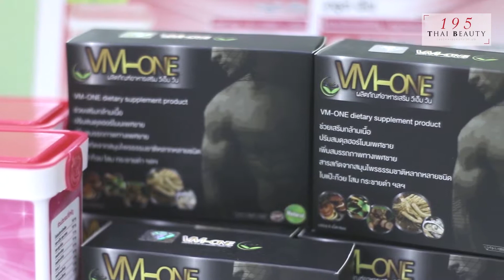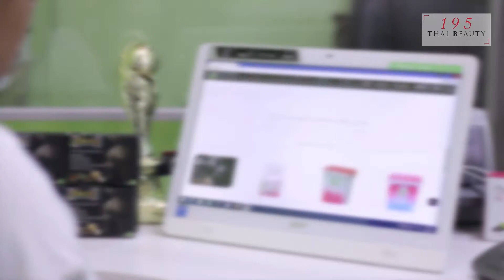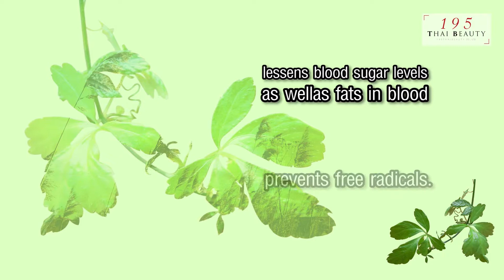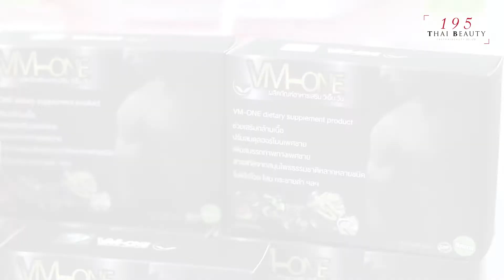HiCar B Bock Vietnam